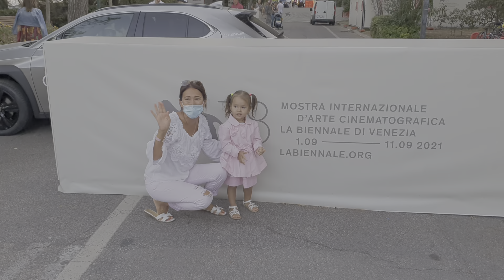Италия венецианский кинофестиваль,Жасмин и внучка